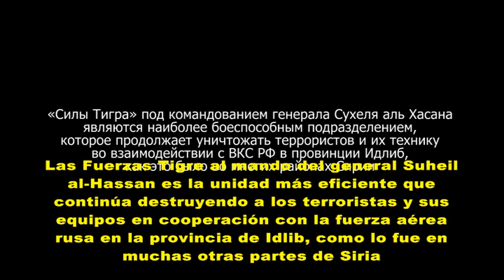Siria. Fueza aeroespacial rusa en operativos al norte de Hama (Anna News - Subtitulado)